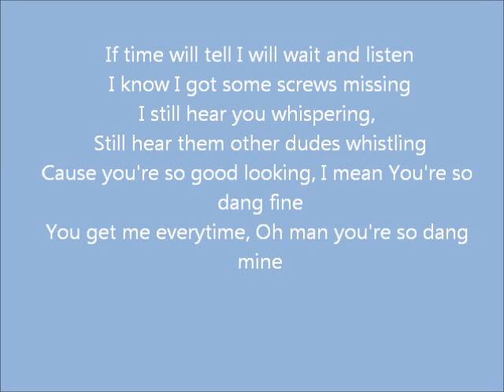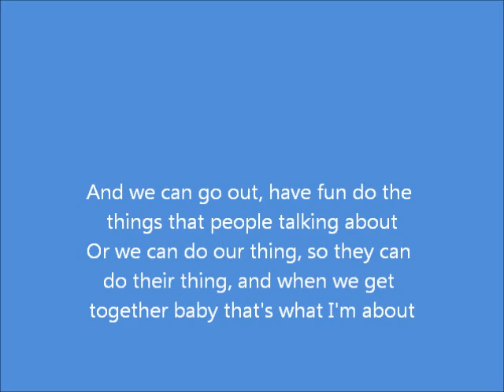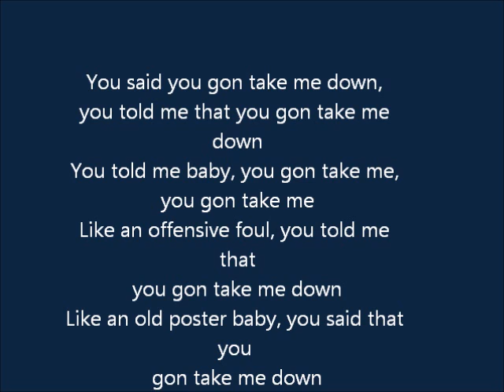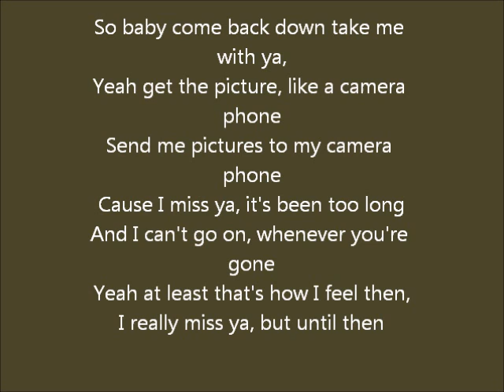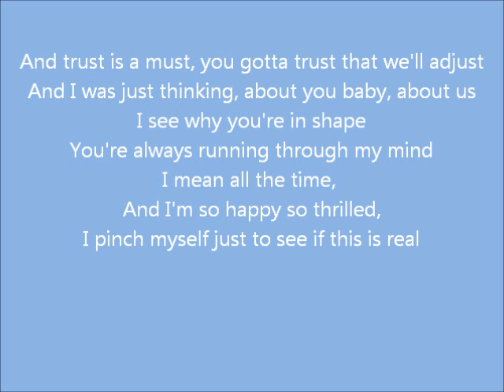Better Than This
New mic. :)